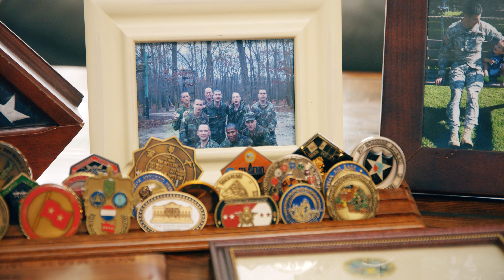B-Roll.v2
B-roll video for Tom Barrett for Congress